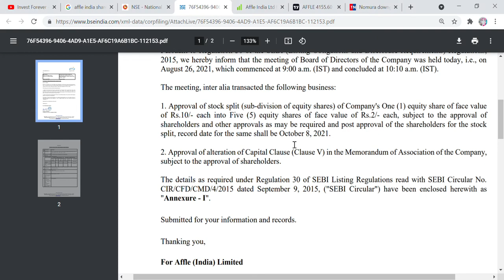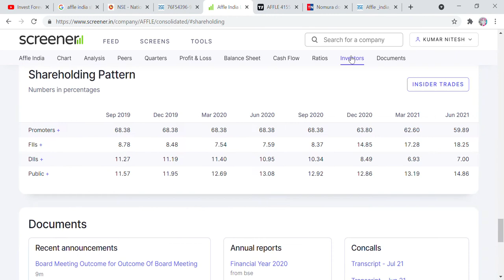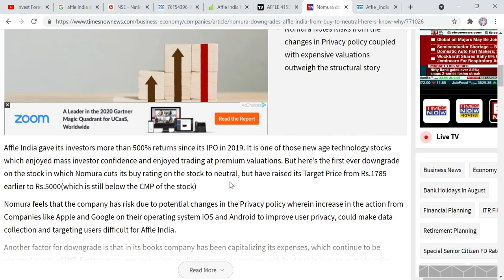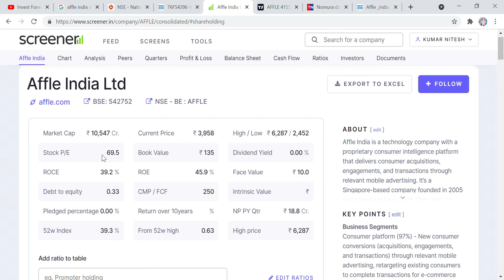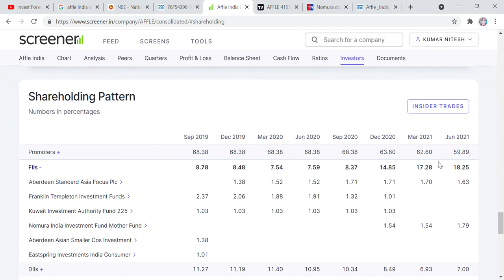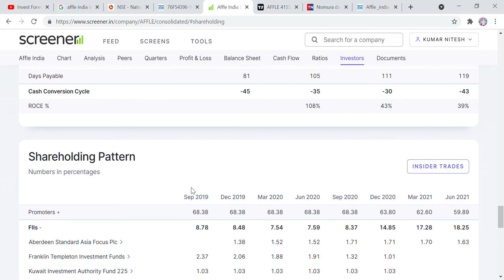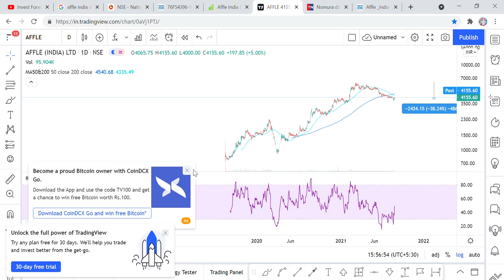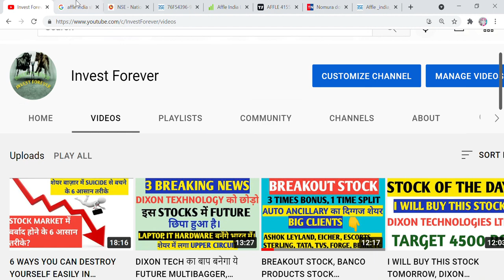share holder की लग गई lottery, 1 की जगह मिलेंगे 5 share, PT (POSITIONAL TRADING) करें? split news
Hi Friends,